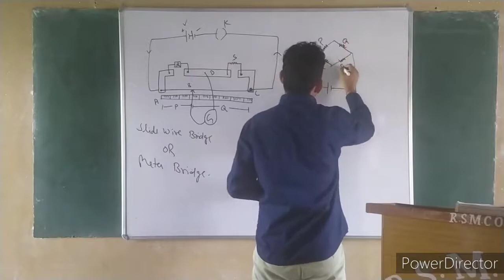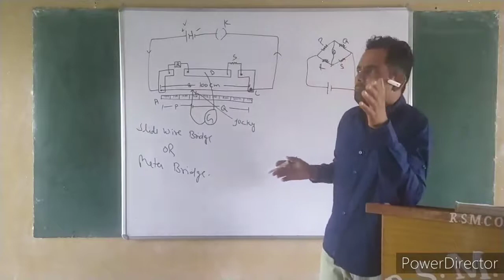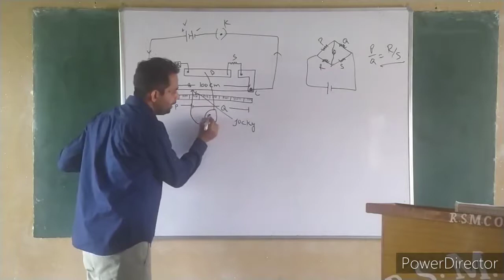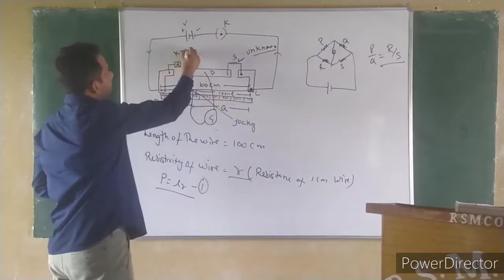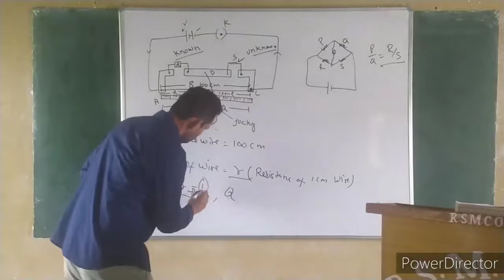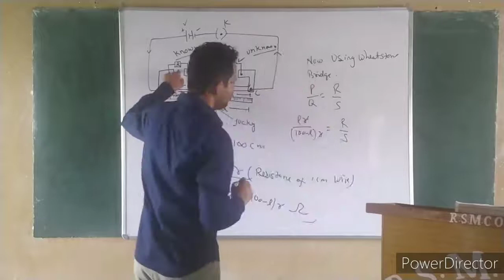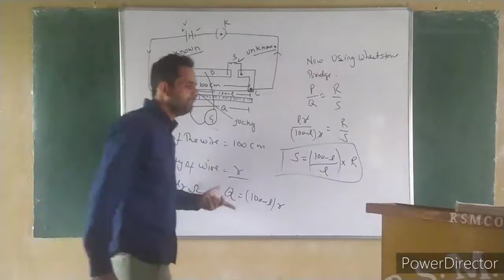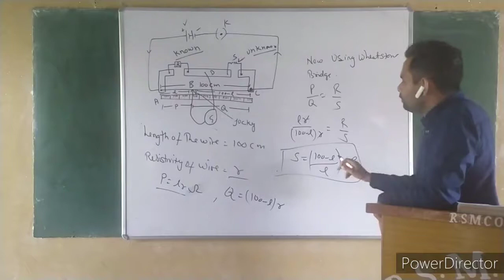Class 12th Physics chapter 2 part 8